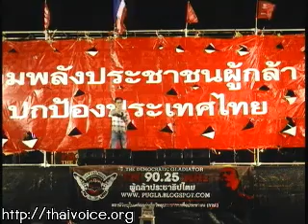อ.จิตติพงษ์ เวที กวป.ศาลากลางจังหวัดสมุทรปราการ 18-4-14